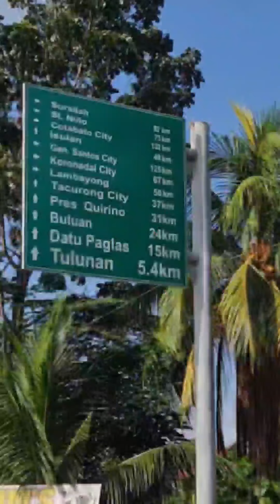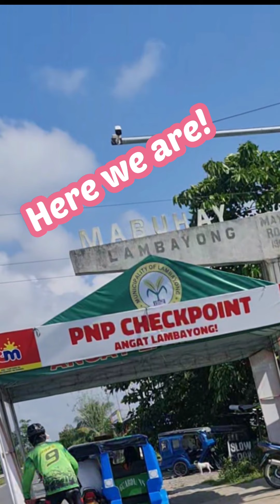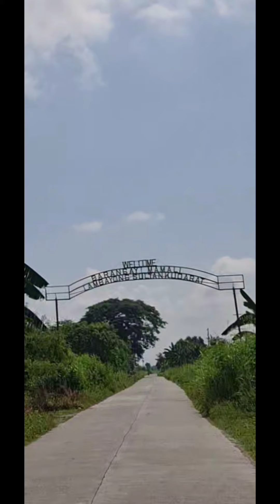Layo Nga Dapit Ang Trip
1st time maka biyahe ug layo.
labi na among baby mio😅.
Sige ra pud ug adjust sa tambucho kay naga luag.😅